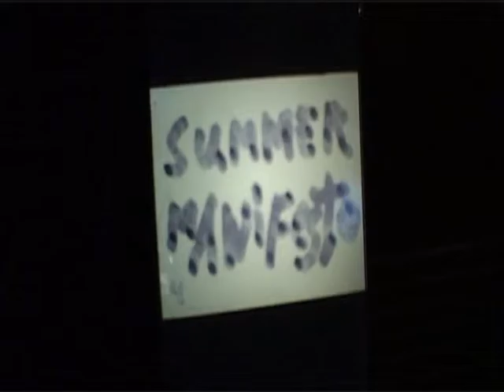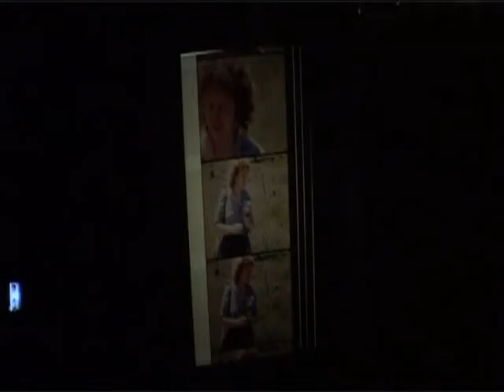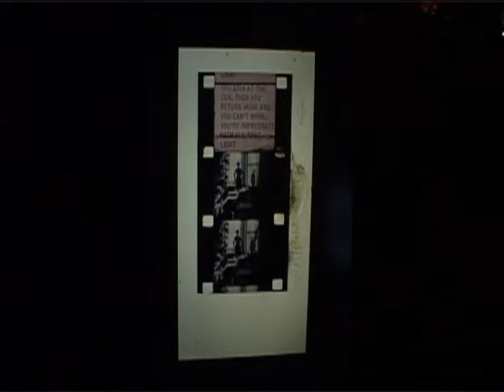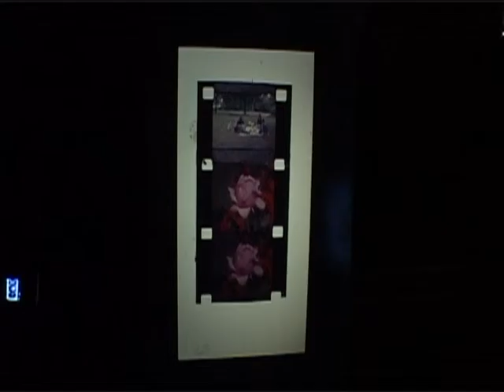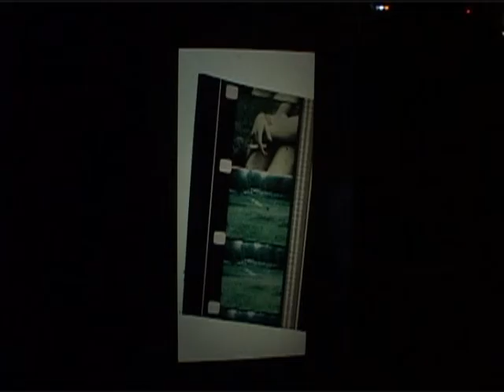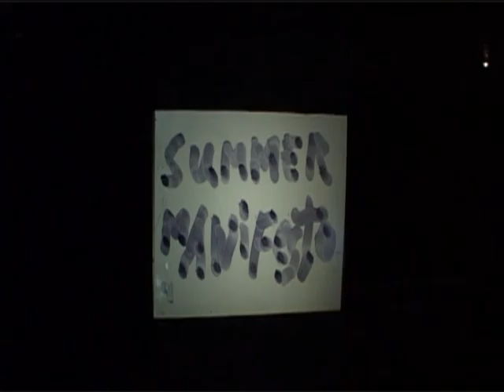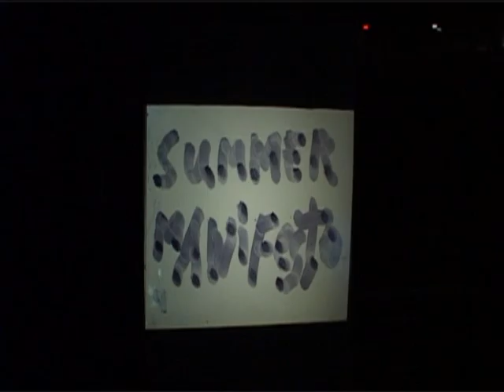Manifesto Marathon 2008: Jonas Mekas